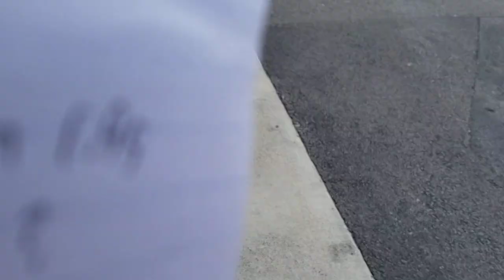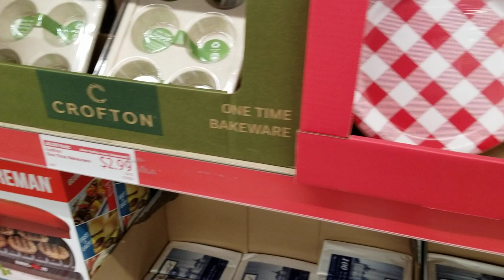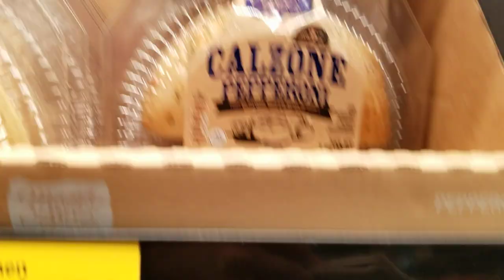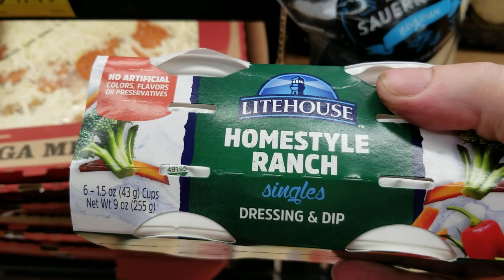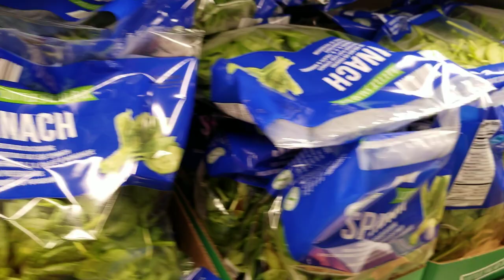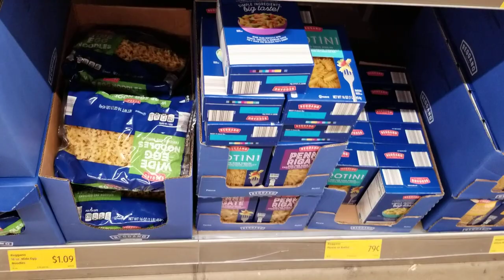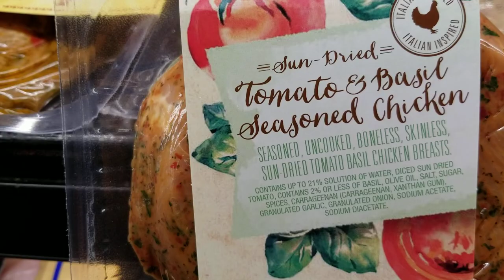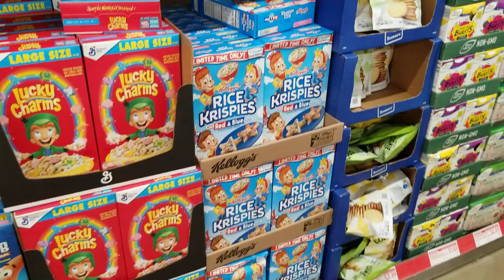Aldi walkthrough! Shop with us!😎😄